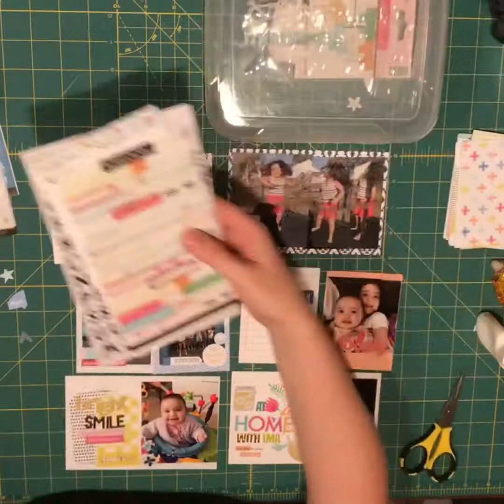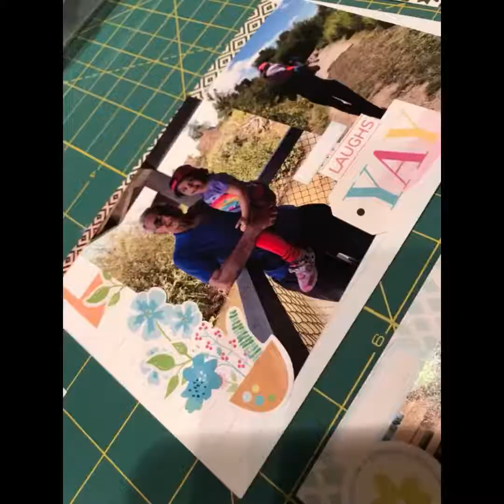Project Life process video #2: Hip Kit Club July Kit 2018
PL page using the Hip Kit Club July kit 2018